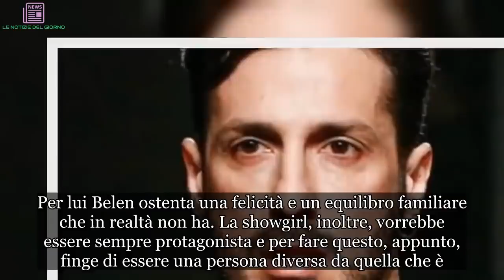Fabrizio Corona attacca Belen Rodriguez: ‘Parli tu che fingi di essere una persona che non sei’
Fabrizio Corona ha replicato alle parole che Belen Rodríguez gli ha rivolto dopo il suo intervento all’Isola dei Famosi.
Belen Rodríguez contro Fabrizio Corona
L’ultima puntata de L’Isola dei Famosi ha creato molto scalpore. Il motivo? L’intervento di Fabrizio Corona. L’imprenditore ha fatto un video per Riccardo Fogli in cui ammetteva di essere stato lui ad aver pubblicato la notizia del tradimento della moglie Karin con Giampaolo Celli. Tuttavia, le parole molto dure usate da Corona verso il cantante hanno indignato anche la sua ex fidanzata Belen Rodríguez. Ecco che cosa ha detto Corona:

Tu sei un uomo di 70-75 anni, io ne ho 45, se ci mettiamo con donne più giovani dobbiamo accettare che poi ci tradiscano. C’è consciamente o inconsciamente questo accordo, in fondo siamo tutti cor***i, dai.

Belen ha pubblicato una storia sul suo profilo Instagram mettendo una foto di Riccardo Fogli in lacrime e la scritta:

Dico solo… che schifo. non si gioca con la vita degli altri, la vita è una cosa sacra, com’è che il rispetto non ha più valore?

Ebbene, Fabrizio Corona ha replicato molto duramente a questo attacco.

Fabrizio Corona attacca Belen Rodríguez: ‘Parli tu che fingi di essere una persona che non sei’
L’ex re dei paparazzi, il mattino dopo la puntata de L’Isola dei Famosi, ha rivolto un duro attacco nei confronti di Belen. Corona ha scritto su una sua Instagram Story:

Ben detto da una persona che finge di essere quello che non è e mostra una vita che non vive.

Per lui Belen ostenta una felicità e un equilibro familiare che in realtà non ha. La showgirl, inoltre, vorrebbe essere sempre protagonista e per fare questo, appunto, finge di essere una persona diversa da quella che è. Il suo messaggio si conclude così:

Almeno io, nel bene e nel male, ci metto sempre la faccia e dico quello che penso. Il significato e il senso della vita lasciali perdere, ti prego!

Fabrizio Corona spiega i motivi del suo intervento all’Isola dei Famosi
Dopo questo attacco, Corona ha fatto una serie di Instagram Stories in cui spiega i motivi della sua partecipazione al reality. Ha detto che la produzione l’ha chiamato viste le dichiarazioni fatte da Riccardo Fogli nei confronti di chi aveva pubblicato la notizia. A quel punto, lui si è sentito in dovere di mettere la faccia e difendere l’attività del suo giornale, Corona Magazine, che è suo ma che è gestito da altre persone che lavorano per lui.